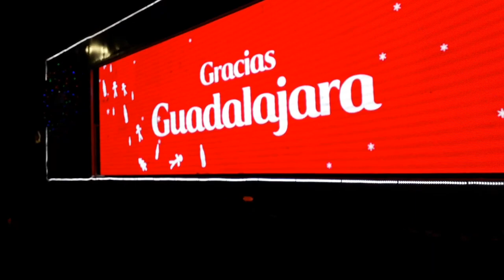Caravana Coca Cola 2018 Guadalajara Navidad!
Este 4 de Diciembre Guadalajara y Auraventura vivieron la Caravana Coca Cola 2018 que recorrió sus principales avenidas!

Como ya es tradición, este año la Caravana Coca-Cola llegó a Guadalajara para iluminar la temporada navideña con un desfile lleno de música, color, sorpresas y alegría.

Personajes muy navideños, como los Osos Polares Coca-Cola, divertidos duendes y hasta Santa Clos, estuvieron presentes en este evento que ya se ha vuelto todo un clásico para celebrar las fiestas navideñas en familia.